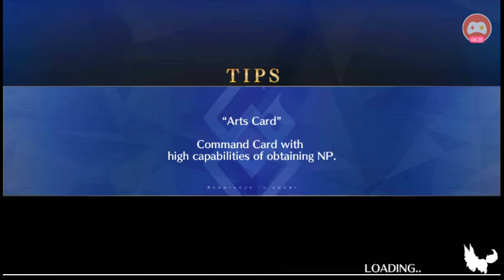FGO Lostbelt: Section 4: Rebels